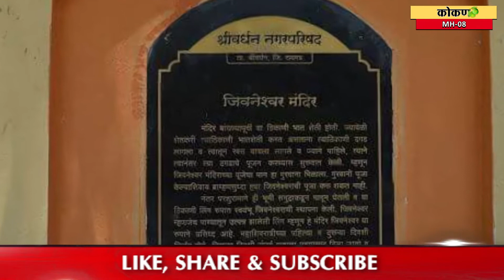Shree Jiveshwar Mandir | श्री जीवनेश्वर मंदिर श्रीवर्धन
Shree Jiveshwar Mandir